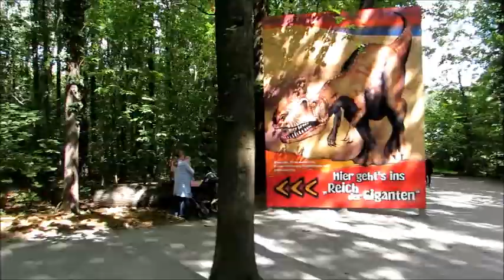Saurier Park Niemcy dinopark